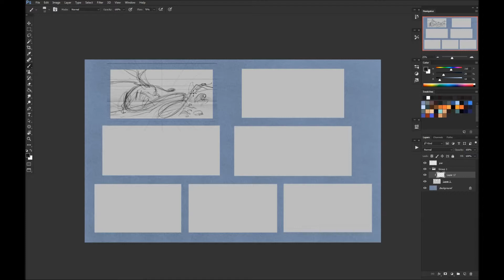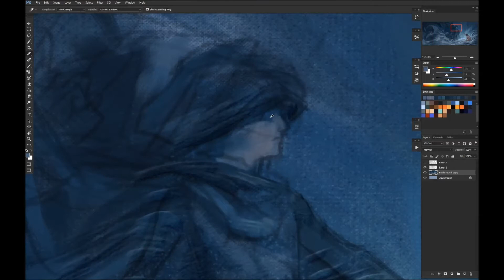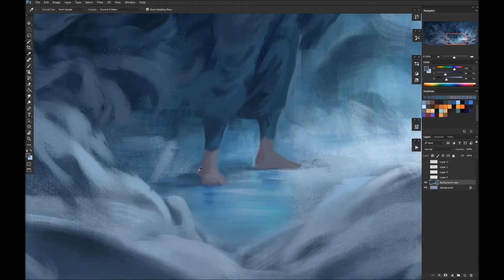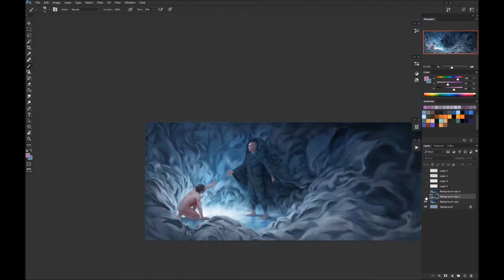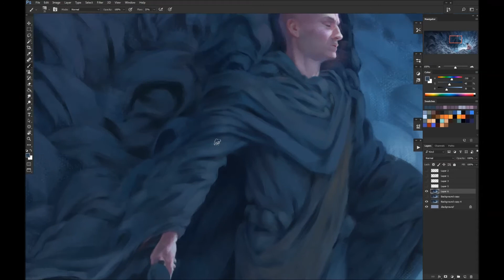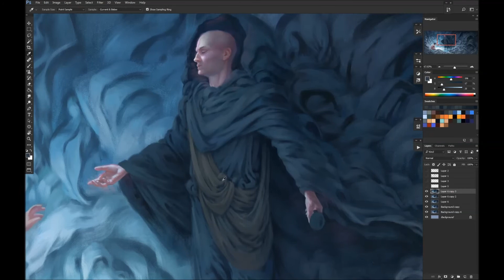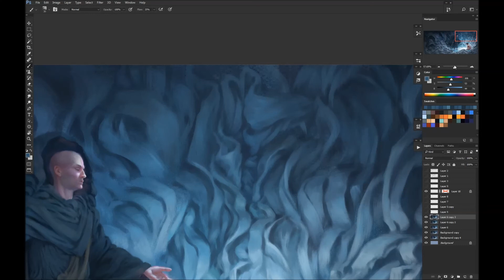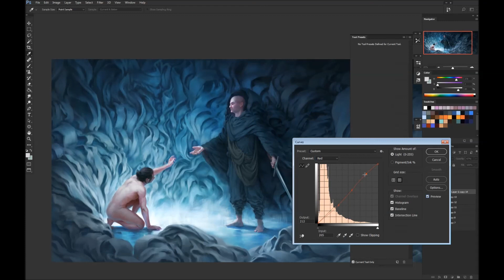Accepting the Inevitable Speed Painting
Re-upload. Done in 2017.